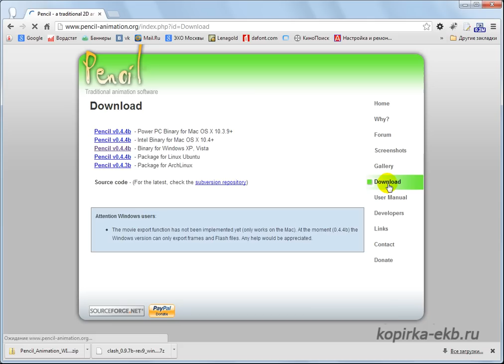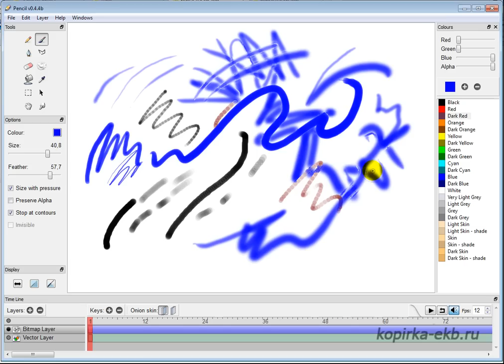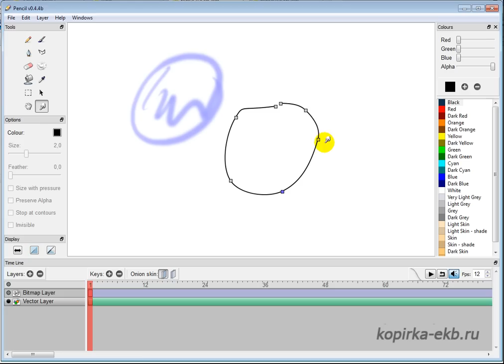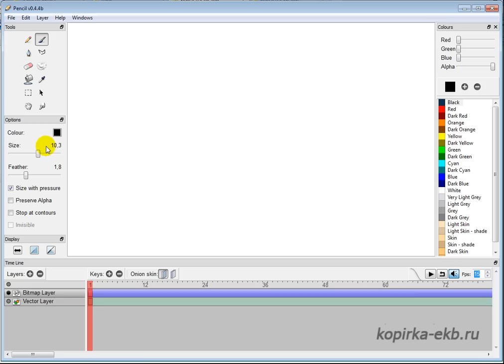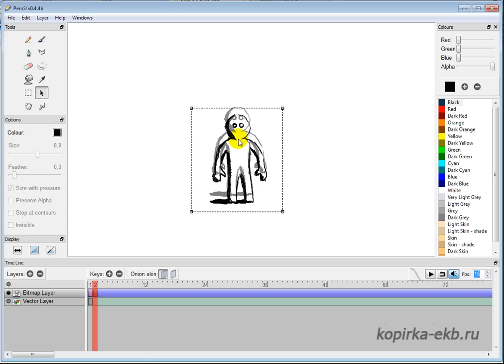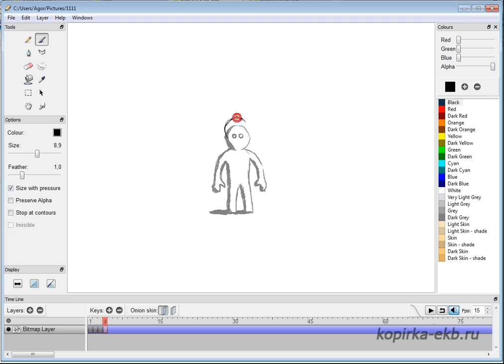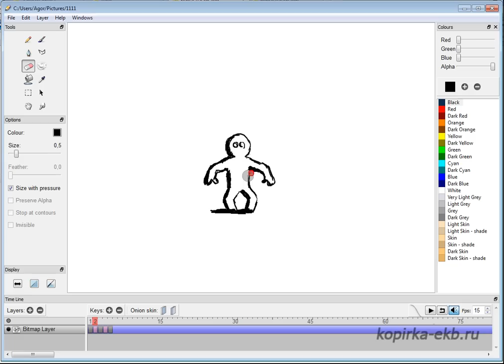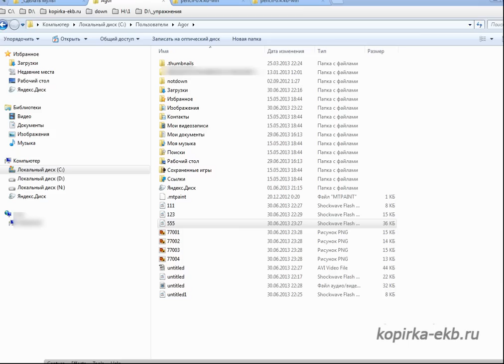Как сделать простой мультфильм? | Видеоуроки kopirka-ekb.ru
Как сделать простой мультфильм? Делаем простые и сложные мультики в бесплатной программе Pencil. Вероятно вам будут интересны видео и о создании более серьезных мультфильмов

На канале Видеоуроки kopirka-ekb.ru вы найдете:

Анимация flash и gif.
Создание мультфильмов в Crazytalk Animator 2.